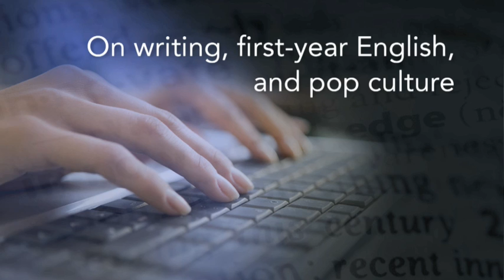On writing, first-year English, and popular culture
teachingandlearning.mun.ca